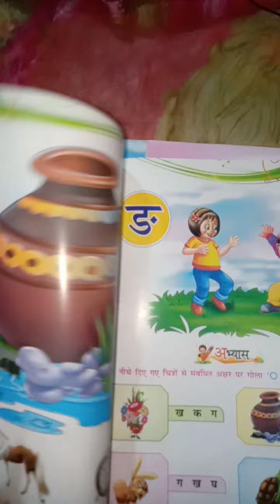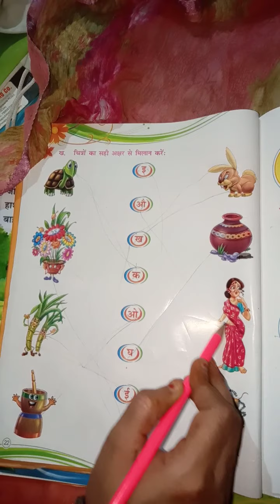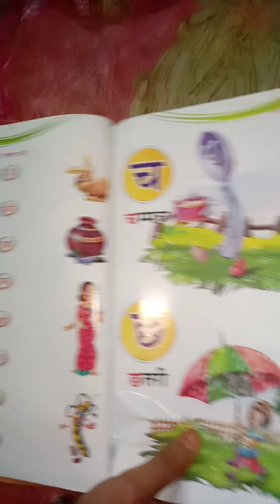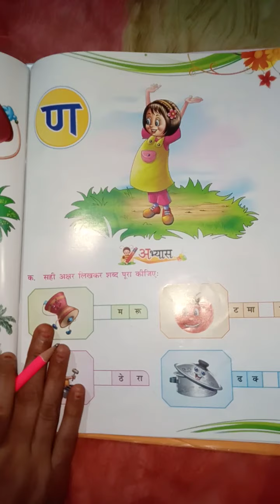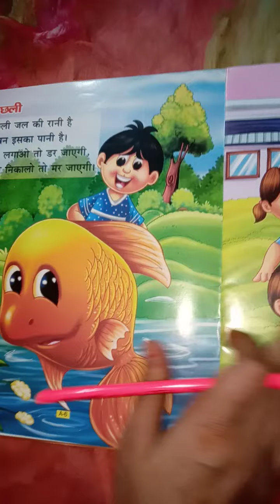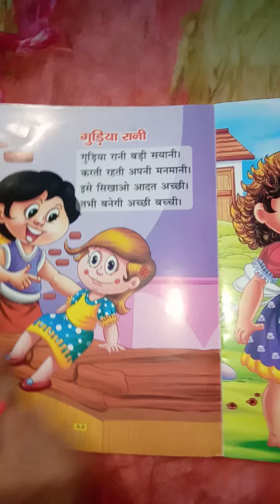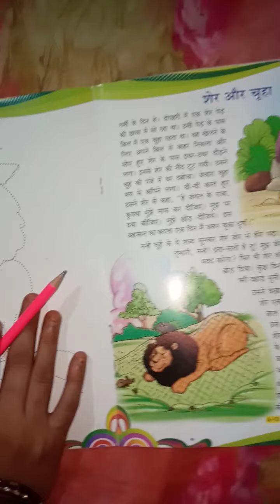Class nursery reader/rhymes